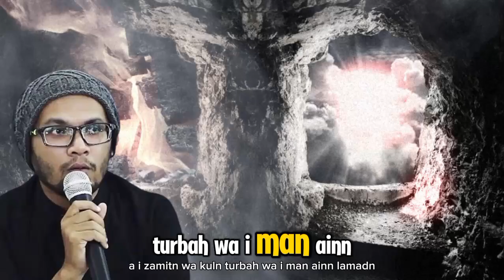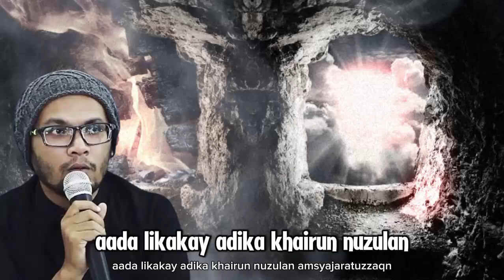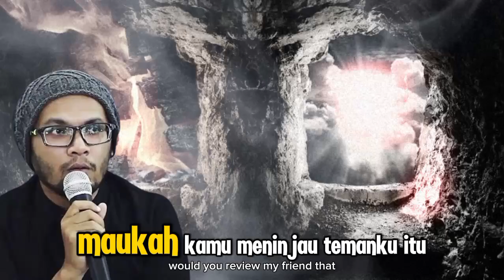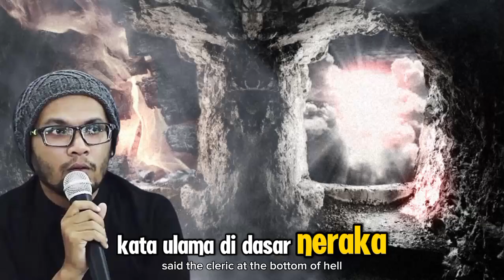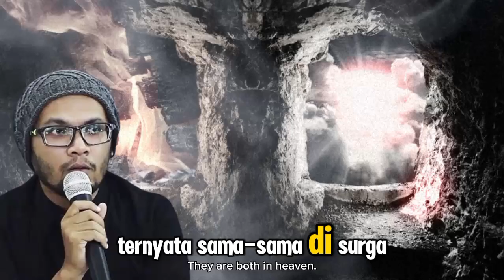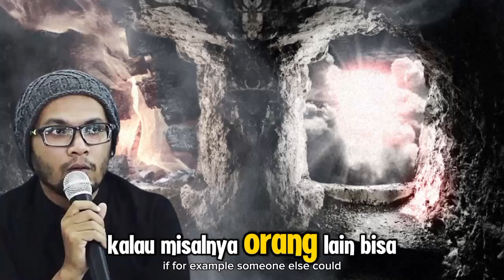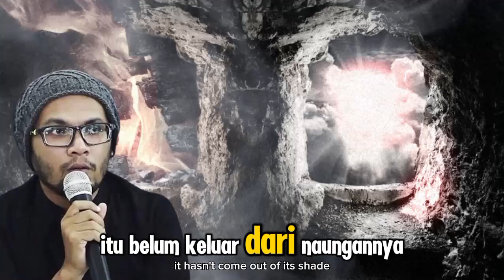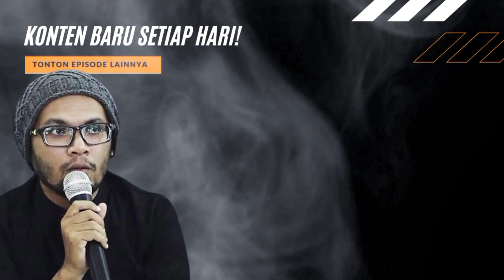USTADZ HANAN ATTAKI: INILAH DIALOG ANTARA PENGHUNI NERAKA DAN SURGA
Judul  USTADZ HANAN ATTAKI: INILAH DIALOG ANTARA PENGHUNI NERAKA DAN SURGA

**Deskripsi:**

Dalam video ini, Ustadz Hanan Attaki membahas salah satu peristiwa yang menggugah hati, yaitu dialog antara penghuni neraka dan surga. Dialog ini mengungkapkan betapa besar perbedaan nasib di antara keduanya, serta memberikan kita pelajaran penting tentang keimanan, kesabaran, dan pentingnya amal shalih. Melalui ceramah ini, Ustadz Hanan Attaki mengajak kita untuk merenungkan kehidupan kita saat ini dan bagaimana kita bisa mempersiapkan diri agar termasuk dalam golongan penghuni surga. Simak penjelasan lengkapnya dan ambil hikmah yang bisa memperkuat iman kita.

Kunjungi Juga:
sains experiment,
sains data,
sains anak,
sains astronomi,
animasi sains,
sains biologi,
sains biomedis,
belajar sains,
sains channel,
data sains,
debat sains dan agama,
diskusi sains,